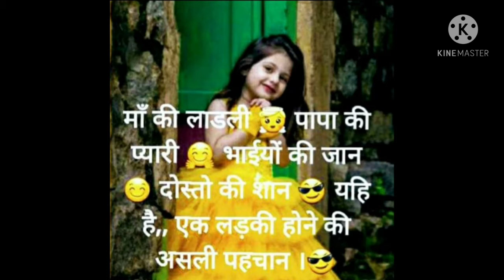Papa ki pyari Maa ki ladli bhai ki dulari sister aapke liye status song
RADHA KRISHNA STATUS VIDIO LINK:-

SCHOOL LIFE AND FRIENDS STATUS VIDIO  LINK:-

STATUS VIDIO LINK

ANSH PANDIT STATUS LINK

YOU HAVE ANY DOUGHT OR GIVE ME FEEDBACK CONTACT MY
SOCIAL LINK.